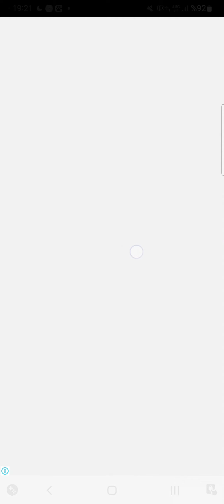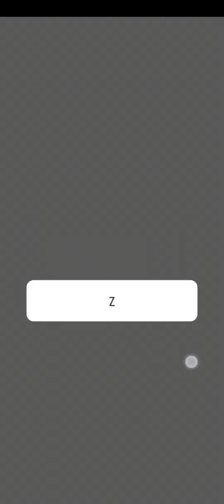Hungry For Home A Cat's Tail Gameplay Part 10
hungry for home a cats tail part 10 hungry for home a cats tail gameplay walkthrough